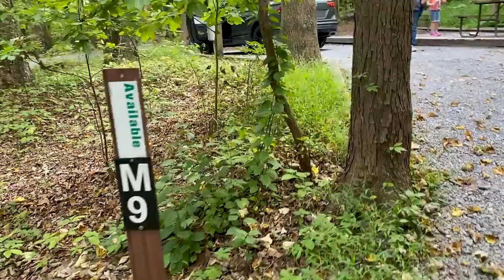E7 Road Trip Vlog (Sunflowers and Catoctin Mountain Park)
In this video we run through the sunflowers, visit a beautiful covered bridge, see a revolutionary war furnace, take in the views around an old sawmill, and explore the Catoctin Mountain Park.

You'll enjoy acres of sunflowers, hikes thru the forrest, views of the campsites at Cunningham State Park (Manor Area) and Owens Creek Campsites in Catoctin Mountain Park.  Come along with us to catch the sites!

00:00 Intro
01:03 The Sunflower Watch at the Lesher Poultry Farm
04:17 Heading to Thurmont, MD and Catoctin Mountain Park
04:43 Driving over the Roddy Road Covered Bridge
05:01 Catoctin Furnace, Thurmont, MD
06:26 Hiking the Catoctin Furnace Trail
08:04 Cunningham Falls camping
08:24 Catoctin Mountain Park - what we saw!
09:50 Walking the Sawmill Trail at Catoctin Mountain Park
10:52 Owens Creek Campground, Catoctin Mountain Park
11:36 Please Like and Subscribe! :)

Ongoing Exploring is our channel documenting the memories of our local adventures and epic road trips.